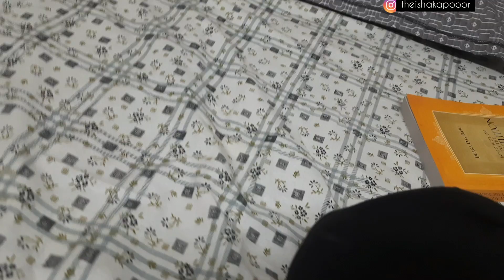Delhi HC Bar room and daily life crisis of a young lawyer| Famous tea stall near DU Law Faculty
JOIN UNACADEMY USING THE GIVEN LINK

This video has been made for those who want to see a lawyer's daily life vlogs. Here, I am starting the video from Common Bar Room in the Delhi High Court where I will explain the benefits of acquiring Delhi High Court's membership soon after you get enrolled as an advocate in Delhi. This video will also showcase the real life basic struggle in an advocate's life such as the hilarious incident of my footwear breaking every time I need to rush for something extremely urgent. Thereafter, you will see me travelling to the Tiz Hazari court in Delhi for another matter listed at 2 PM. You will also see me having some fun while having chai (tea) at the Sudama Tea stall near Delhi University Law Faculty. Later on, you will get to see me and family members, that's another beautiful and simple part of my life. Hope you enjoy these few days in the life of this young first generation lawyer.

◾️MUSIC CREDITS◾️

Musician: Carl Storm